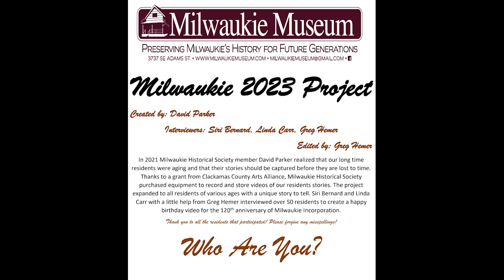Happy Birthday Milwaukie! Long Version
The Milwaukie 2023 Project was created to record long time residents and newcomers! We have edited the interviews into the 5 questions we asked everyone. Tell us your name, how long have you lived in Milwaukie, why did you come to Milwaukie, best thing about Milwaukie, and favorite story about Milwaukie with happy B day messages at the end. Enjoy!